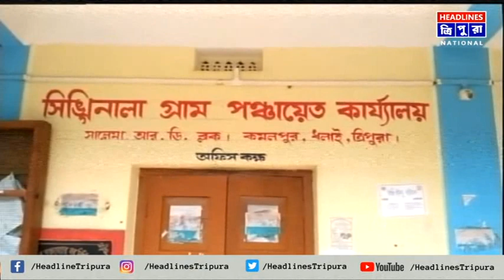কাজের নিরিখে গত এক বছর আগে আদর্শ গ্রাম হিসাবে পুরস্কৃত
উন্নয়ন মূলক কাজের নিরিখে অন্যান্য পঞ্চায়েত থেকে এগিয়ে চলছে সালেমা আরডি ব্লকের অন্তর্ভুক্ত সিঙ্গিনালা গ্রাম পঞ্চায়েত। কাজের নিরিখে গত এক বছর আগে আদর্শ গ্রাম হিসাবে পুরস্কৃত হয় সিঙ্গিনালা গ্রাম পঞ্চায়েত।